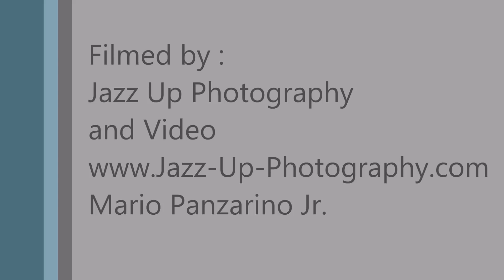Gerald Albright Dave Koz " Gospel At Sea "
Gerald Albright on Dave Koz Cruise in Alaska 2014 performing at "Gospel At Sea "